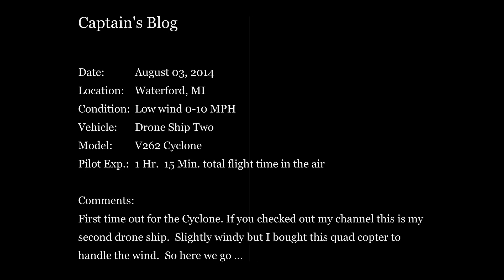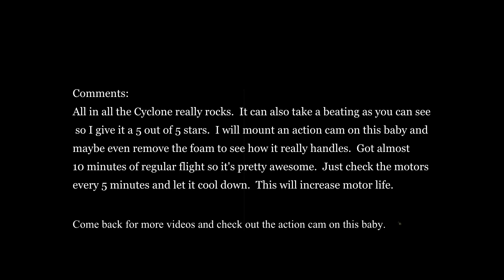WL Toys V262 Cyclone Review Flight 1 HD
Video review of the V262 in flight